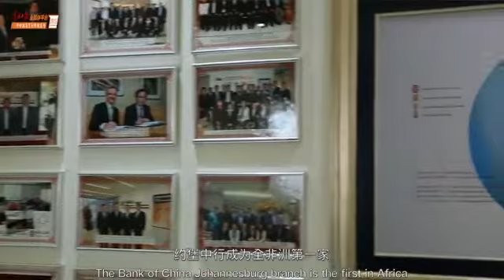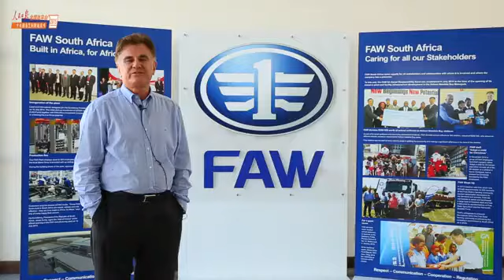Chinese Enterprises in South Africa